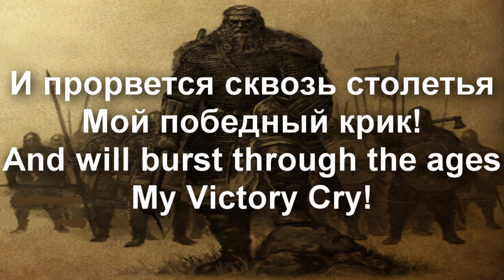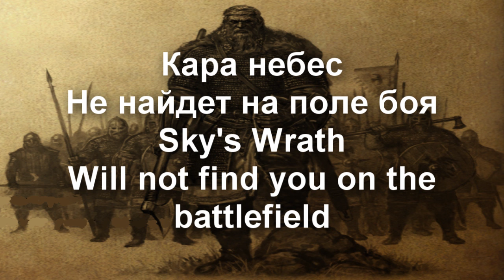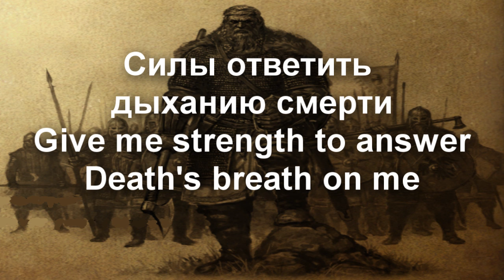Aрkтидa/Arktida-На Полпути К Бессмертью/Halfway To Immortality (lyrics and translation)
Another lyrics for a  song from Arktida, this time from their 2011 album ''Сквозь Cтoлeтия''